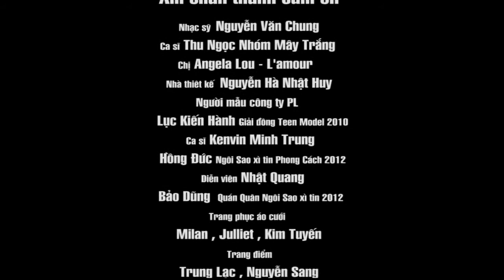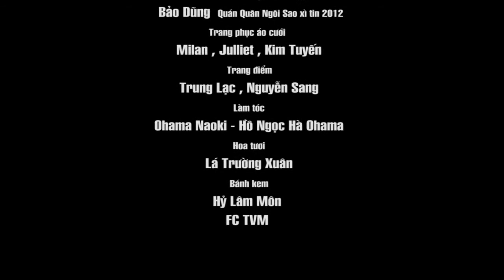[Kara MV HD] Phải Chăng Là Tình Yêu - TVM Girls Band